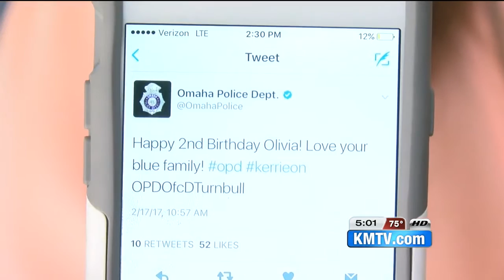Ofc. Orozco's Daughter Turns 2